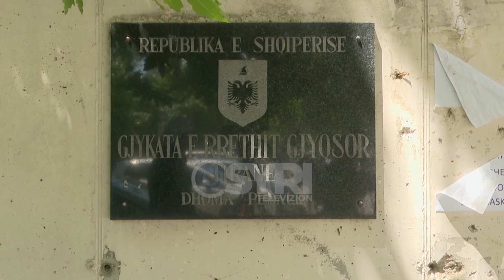Vrasja e Eglantina Bucit, 50 vite burg për Faik dhe Shkëlzen Bucin